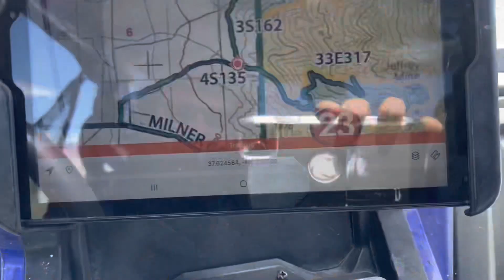Glass Creek to Spark Plug/Jeffery Mine in Bishop ca.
Spark Plug/Jeffery Mine
Honda Talon 1000r
YXZ
Glass Creek